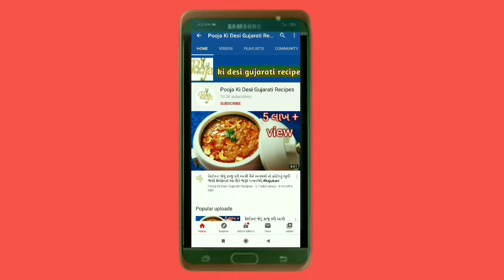પરફેક્ટ માપ અને ટીપ્સ સાથે ગોળ ચુરમાનાં લાડું આવી રીતે બનાવશો તો એક ની બદલે બે લાડું ખાવાનું મન થશે